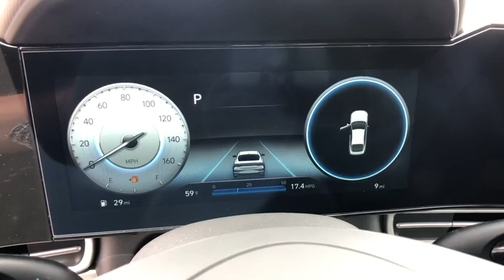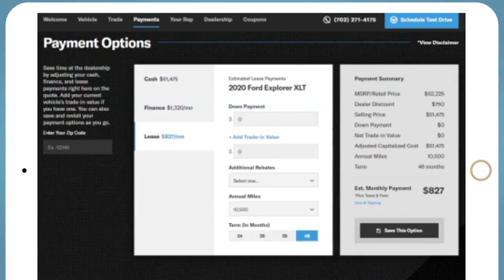2023 Hyundai Elantra Reno, Carson City, Northern Nevada, Sacramento, Roseville, NV PH109433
Portofino Gray New 2023 Hyundai Elantra SEL IVT available in Reno, Nevada at Lithia Hyundai of Reno. Servicing the Carson City, Northern Nevada, Sacramento, Roseville, NV area

Nav System Heated Seats Lane Keeping Assist Blind Spot Monitor Dual Zone A/C Back-Up Camera CARPETED FLOOR MATS. FUEL EFFICIENT 40 MPG Hwy/30 MPG City! Portofino Gray exterior and Medium Gray interior SEL trim. CLICK NOW! KEY FEATURES INCLUDE: Back-Up Camera Dual Zone A/C Hands-Free Liftgate Blind Spot Monitor Lane Keeping Assist. Remote Trunk Release Keyless Entry Child Safety Locks Steering Wheel Controls Electronic Stability Control. OPTION PACKAGES: CONVENIENCE PACKAGE Option Group 02 Wireless Charging Pad Full 10.25 LCD TFT Cluster 2nd Row USB Charge Port Leather-Wrapped Steering Wheel leather wrapped shifter LED Interior Lights Radio: AM/FM/HD/SiriusXM Audio System 10.25 high resolution touchscreen display navigation SirusXM data services: NavTraffic NavWeather sports and stocks w/3-month trial 6 speakers Blue Link connected car system wired Apple CarPlay and Android Auto Bluetooth hands-free phone system w/voice recognition USB ports dynamic voice recognition and speed-sensitive automatic volume control Heated Outside Mirrors Wheels: 17 x 7.0J Machine Finish Alloy Tires: 225/45R17 Smart Cruise Control w/Stop & Go Heated Front Seats Electronic Parking Brake Forward Collision Avoidance Assist pedestrian CARPETED FLOOR MATS. Hyundai SEL with Portofino Gray exterior and Medium Gray interior features a 4 Cylinder Engine with 147 HP at 6200 RPM*. VISIT US TODAY: Lithia Hyundai of Reno sells new Hyundais certified pre-owned Hyundais and used cars trucks and SUVs! We have excellent finance options as low as 0% on select models in addition to all avilable Hyundai incentives and rebates! We also specialize in second chance financing! We are located in Northern Nevada at 2620 Kietzke Ln. Reno Price does not include $449 Dealer doc fee taxes and license fees. Price contains all applicable dealer incentives and non-limited factory rebates. You may qualify for additional rebates; see dealer for details.